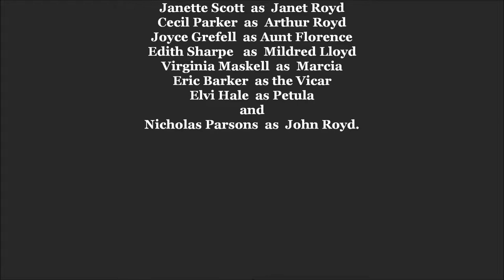15 minute segment of the British Film "HAPPY IS THE BRIDE" 1958. (HD HQ 1080p)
15 minute segment of the British Film "Happy Is The Bride" released in 1958 featuring, Ian Carmichael, Janette Scott, Cecil Parker, Joyce Grenfell, Edith Sharpe, Virginia Maskell, Eric Barker, Elvi Hale, and Nicholas Parsons.